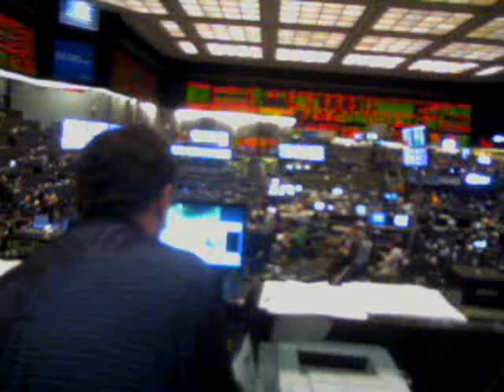George Cavaligos Mar 1 Trading the Treasury Futures at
"Market under pressure into this morning. Thought sell off would be more vigorous today.."